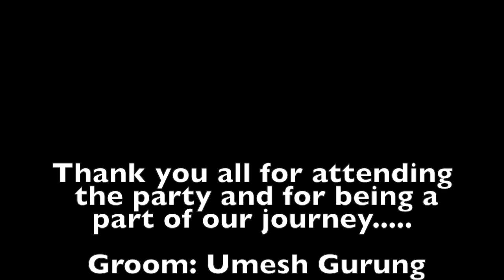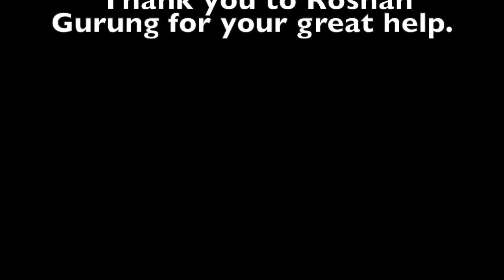UMESH POOJA PRE WEDDING VIDEOSHOOT & PHOTOSHOOT!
Happy 1st Anniversary to Pooja n Umesh in advance.. beautiful couple... Always stay happy and healthy... this is there orginal version of pre video shoot with nepali background music. Enjoy it.. i had great time while filming this video xoxo